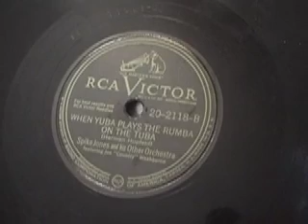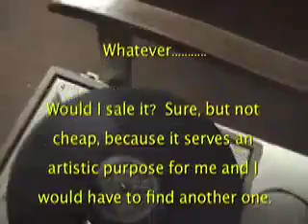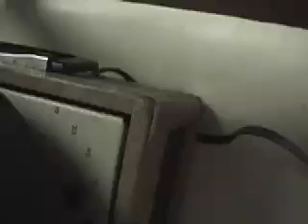Tuba Rhumba Yuba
old 78 with a blazing tuba song - spike jones and his other orchestra - and it is quite an orchestra